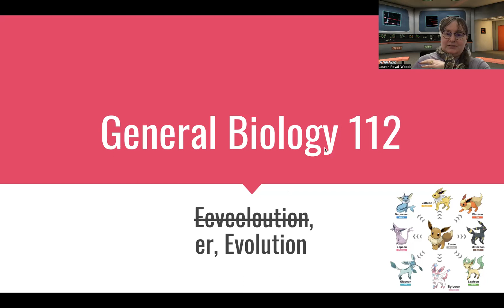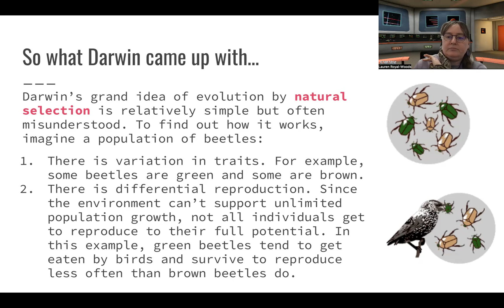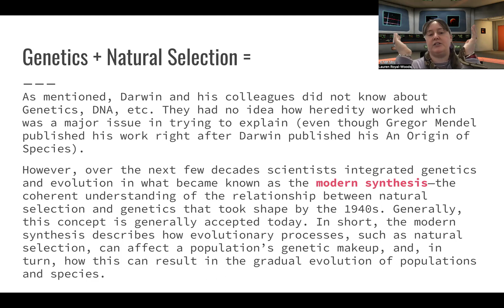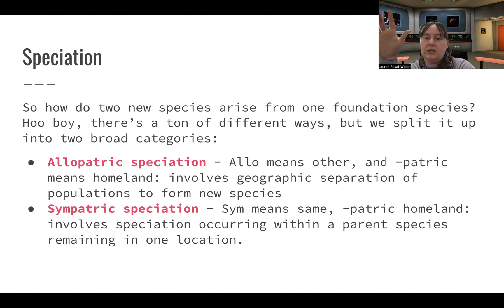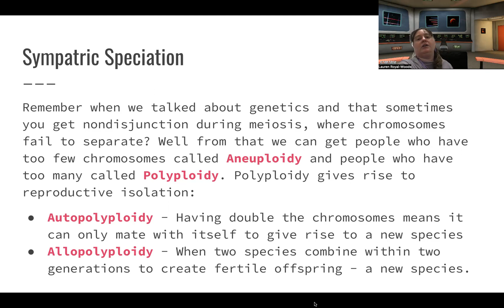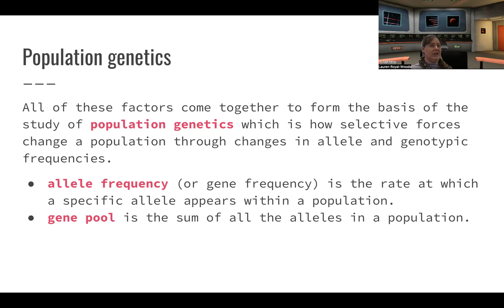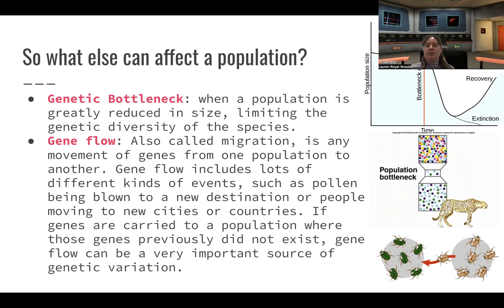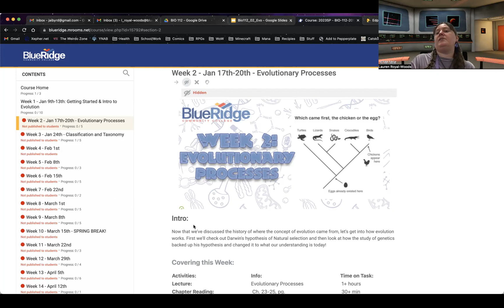Lecture 2 for BIO 112 - Evolutionary Processes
A lecture on evolutionary processes for my General Biology 2 (BIO112) spring semester 2023